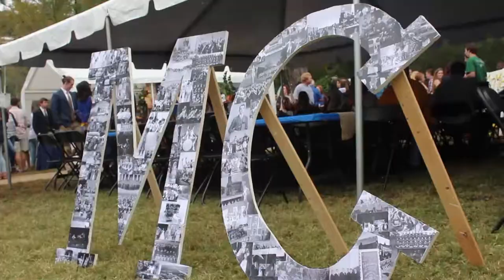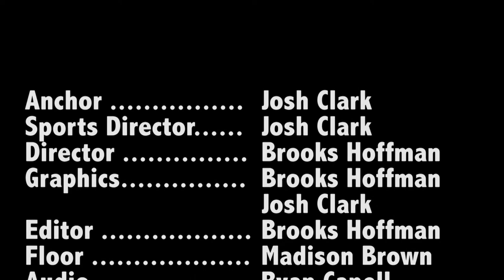MCTV Sports Year in Review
MCTV Sports Director Josh Clark takes you through the 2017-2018 Choctaw Sports Year!